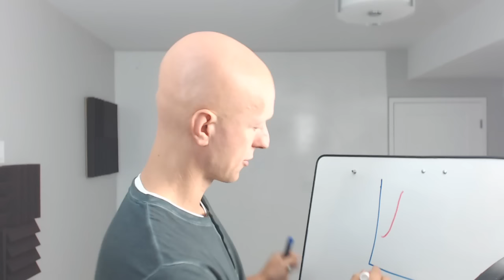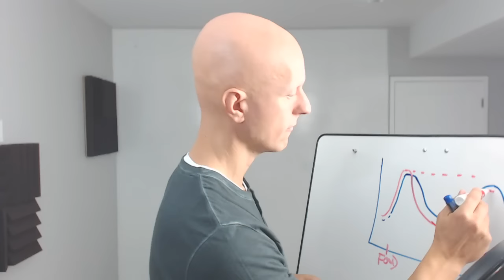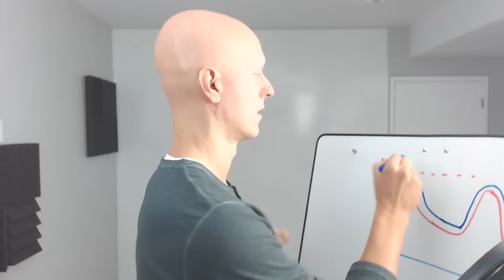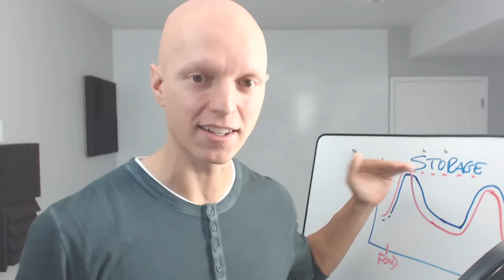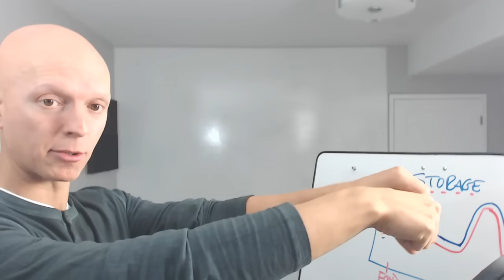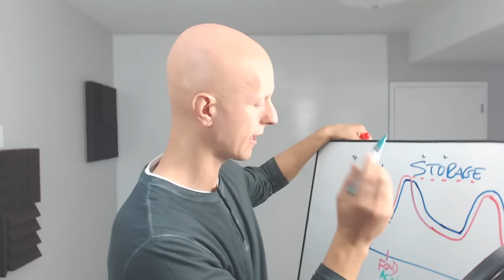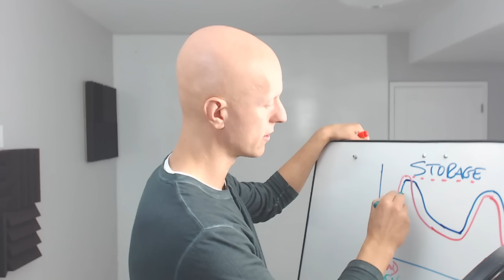Ask Yuri LIVE | October 19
In this episode of Ask Yuri LIVE I give a detailed explanation of why eating several small meals a day is NOT a good idea, as well as:

* The real deal about insulin
* How to reverse type 2 diabetes
* Whether or not you should eat before and after your workouts

And more!